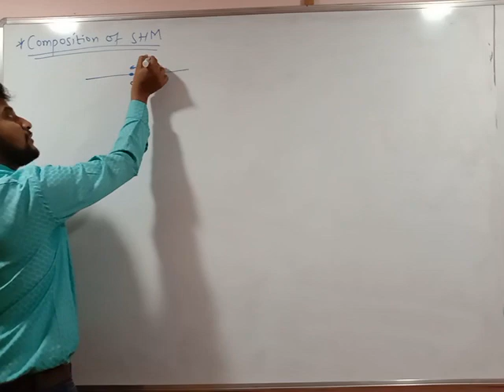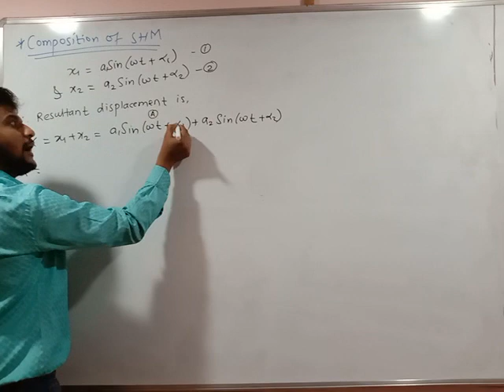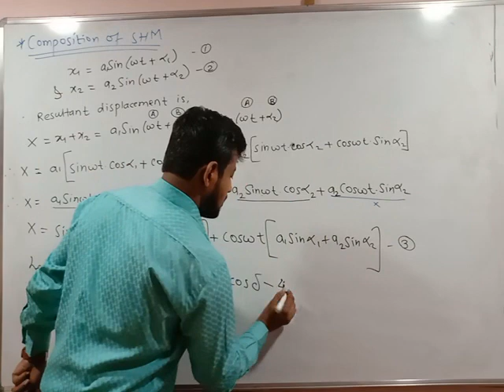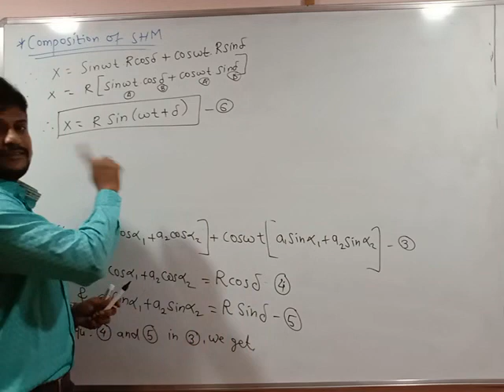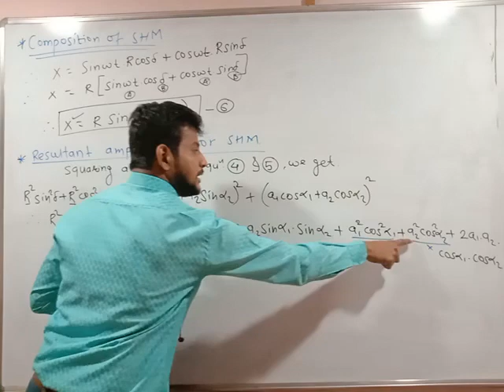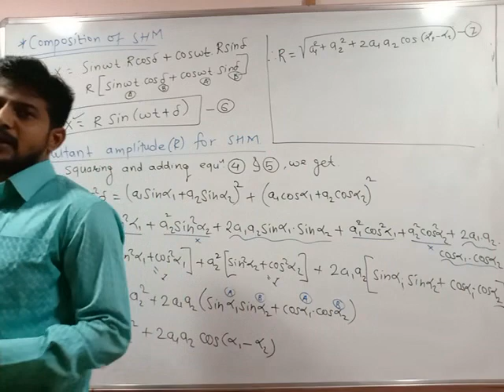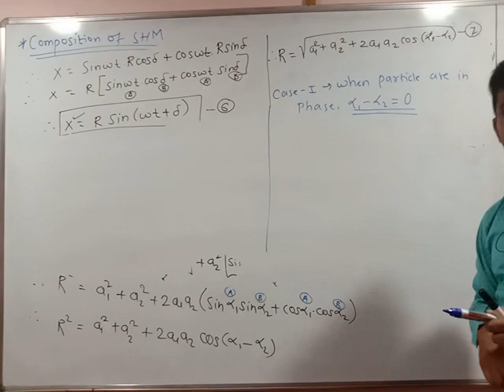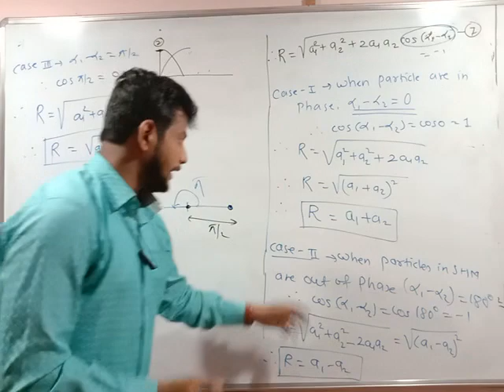XII Oscillation 7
XII physics new syllabus